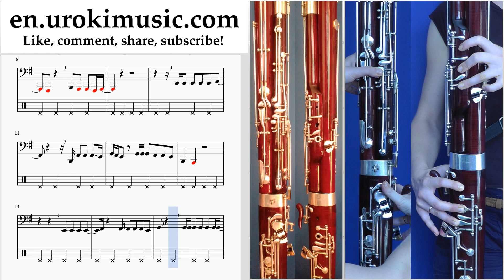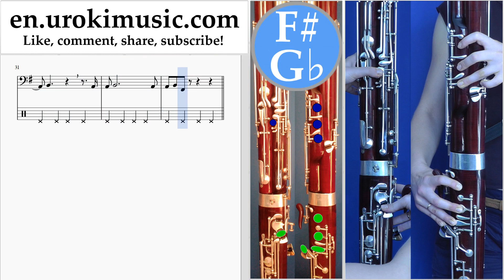Bassoon lessons Lana Del Rey - 13 Beaches Sheet Music Tutorial um-i352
Bassoon lessons Lana Del Rey - 13 Beaches Sheet Music Tutorial um-i352 Please write in the comments, how to make lessons more useful to you?